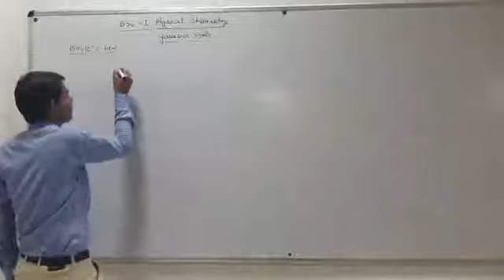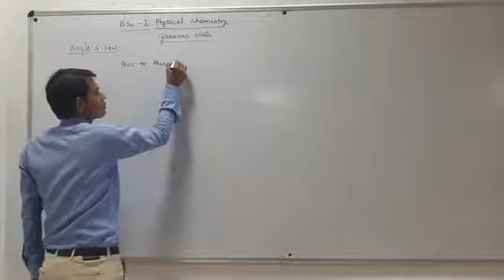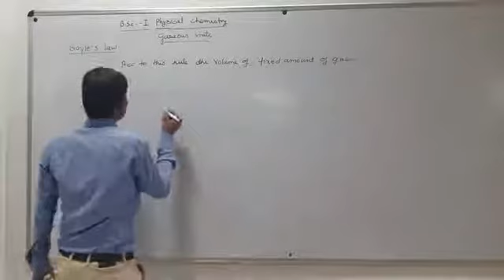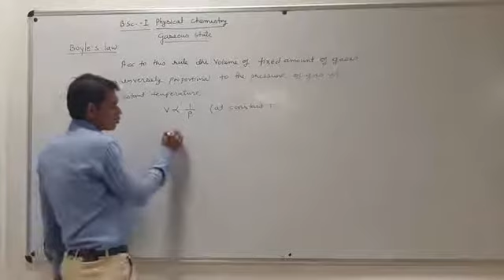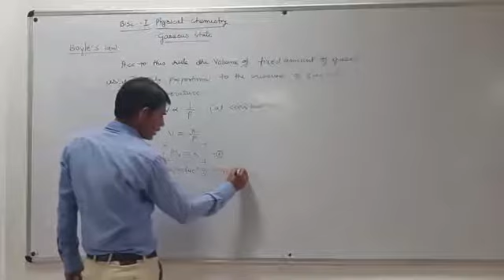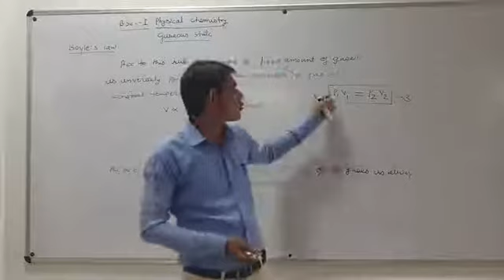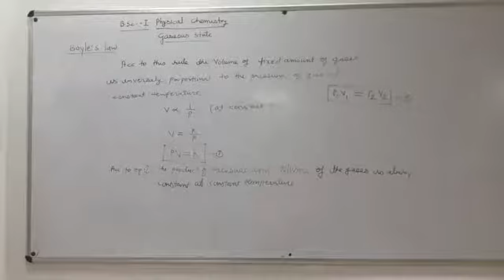BSC- I,PHYSICAL CHEMISTRY,CLASS-2 By- MangiLal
Boyle's Law for Gases